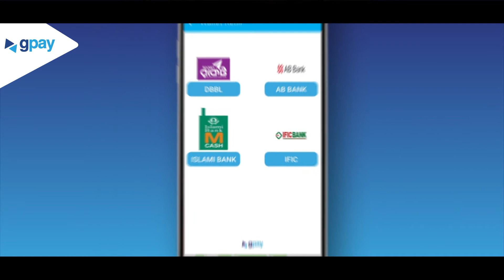Gpay Wallet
GPAY
Client: Grameenphone
Agency:  Grey Dhaka Advertising Bangladesh Ltd.

Director: Rahat Rahman
Cinematographer: Khair Khandakar
Art Director: Quazi Tanvir Rashid Apu
Assistant Director: Adnan Zulqar Nayin, Nissan Mahmud, Mohammed Sakif Karim Shah Tushar
Executive Producer: Anit Kumar Das